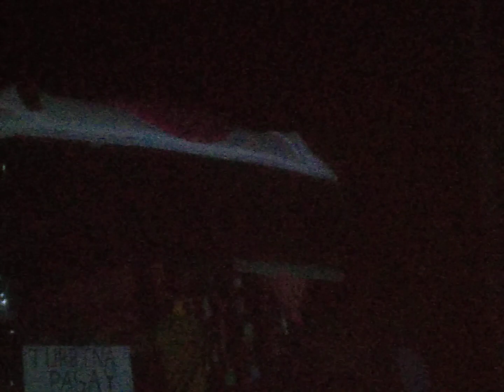KIA BUS LINES (NO.8809)